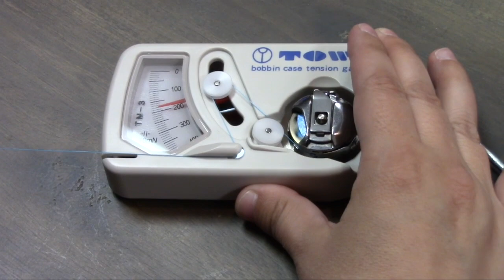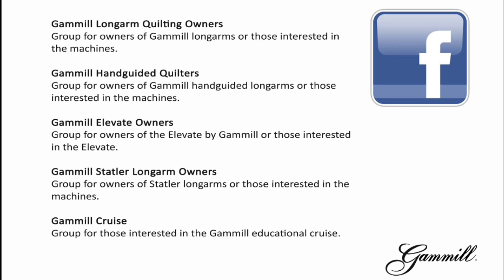Men Who Quilt (The Latest Thread 25)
Men who quilt - In today's Latest Thread, the educator talk with some of the extremely talented male quilters who are a part of the Gammill family.